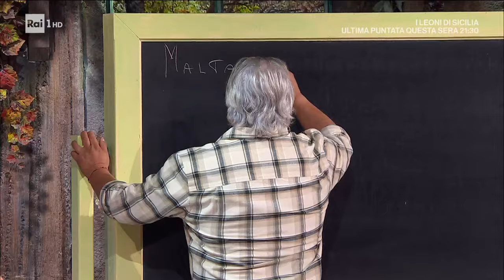Maltagliati di castagne - È sempre mezzogiorno 01/10/2024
- Daniele apre la puntata con dei maltagliati alle castagne. Inizia preparando l'impasto, miscelando la farina 00 e la farina di castagne in una ciotola. Unisce le uova sbattute, l'olio di semi e amalgama fino ad ottenere un panetto compatto. Dopo averlo lasciato riposare, tira l'impasto con una sfogliatrice e, con un coltello, ricava i maltagliati. Prepara la salsa soffriggendo lo scalogno tritato con l'olio. Aggiunge il radicchio tagliato a julienne, tenendone da parte una manciata. Lascia appassire e sfuma con il vino rosso, regolando di sale e pepe. Fonde a fuoco basso il brie con la panna e poi lo frulla. Cuoce i maltagliati in acqua bollente, li scola e li salta in padella con il radicchio e un po' di crema di formaggio. Impiatta e decora con il radicchio rosso tenuto da parte e altra crema di formaggio.

Ingredienti per l'impasto:
200 g di farina 00
100 g di farina di castagne
3 uova
1 cucchiaio di olio di semi

Per la salsa:
2 cespi di radicchio rosso
300 g di brie
½ bicchiere di vino rosso
100 ml di panna
1 scalogno
Olio evo